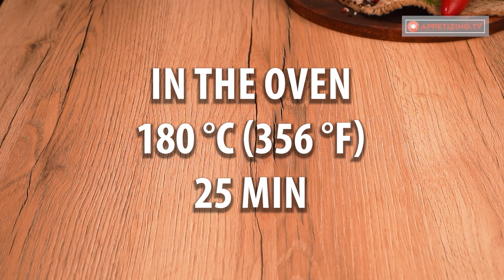Fill the chicken breast and wrap it in bacon - everyone will love this recipe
For the filling:
Tray diameter 32 X 16 cm (12.6 x 6.3 in)